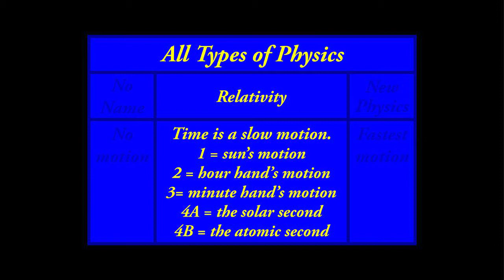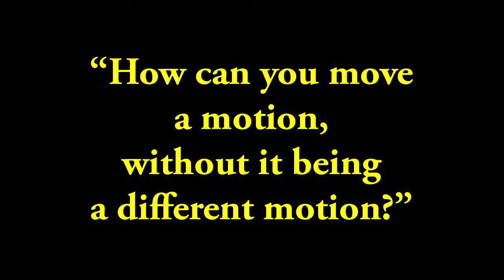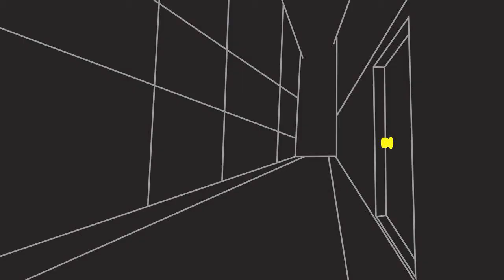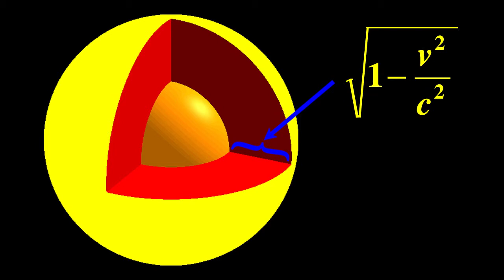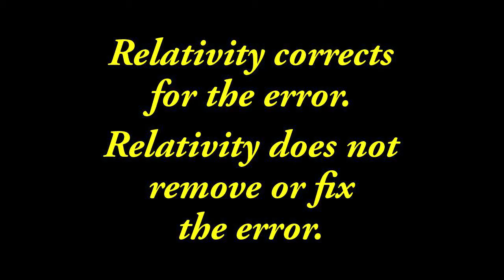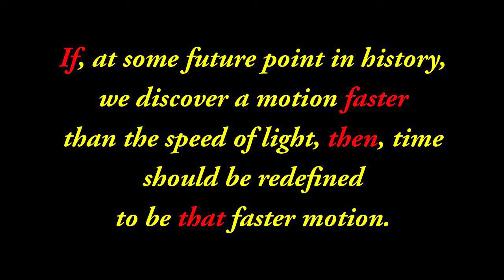Breakthrough Physics: What is Time? 10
This is clip number 10 of my new science film. If your time is limited, be sure to see clips: 7, 9, 10, 22 and 30. Clips 8 through 13 explains time. If you have ever wondered, "What is time?" then this is exactly what you have been looking for. This film explains the mystery of time, the grand unification of physics, and a new patented technique for hot fusion. If you have been concerned about the environment, please help me by watching this film. This type of fusion power plant utilizes spherical electromagnetic waves. Also, learn about fusion powered Desert Oasification Atmospheric Water Generators. This technology can change the world. It can help us obtain water in hot deserts, transform deserts, help to eliminate droughts and famines. This technology can dramatically reduce pollution and reduce atmospheric levels of carbon dioxide. Everybody needs to understand time. Most people will want to learn about the grand unification of physics. Discover how we can start changing our environment for the better.